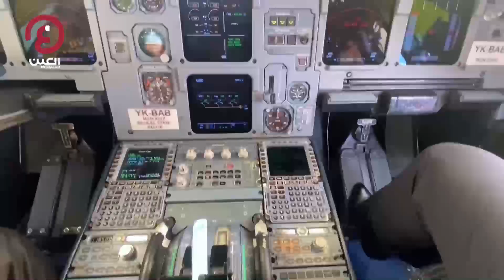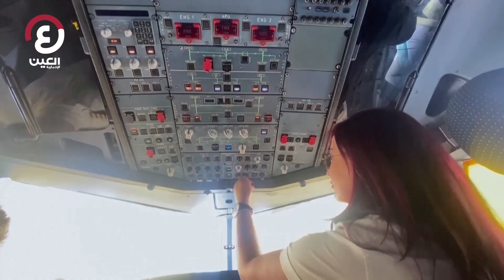دانييل رزق.. سورية تحقق حلمها بقيادة الطائرات